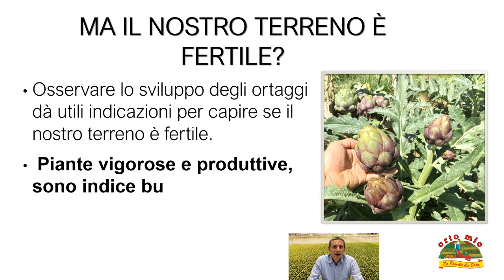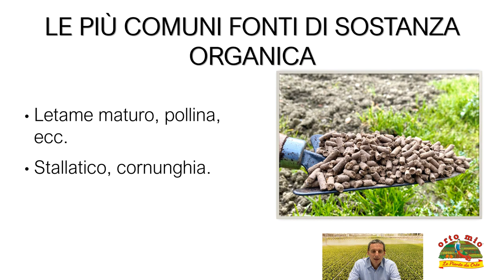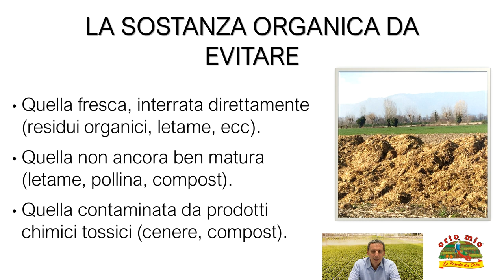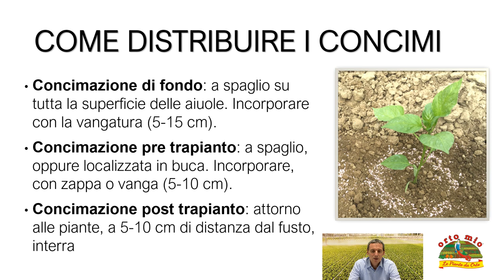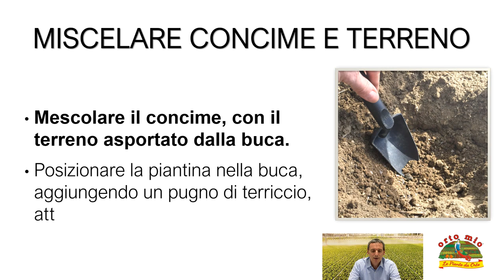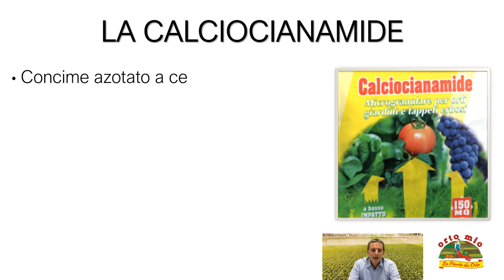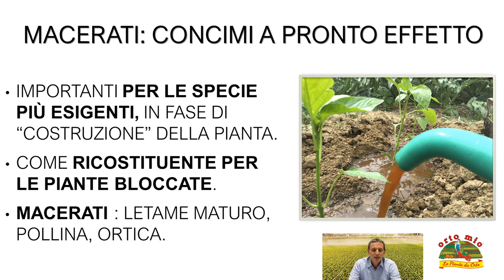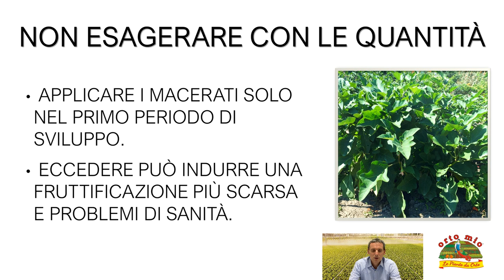LA CONCIMAZIONE DELL'ORTO (VIDEO LEZIONE n.2)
Ci addentriamo più nello specifico e parliamo ora di concimazione, attività fondamentale per generare culture sane e prodotti gustosi.